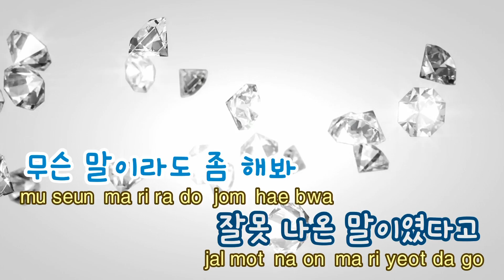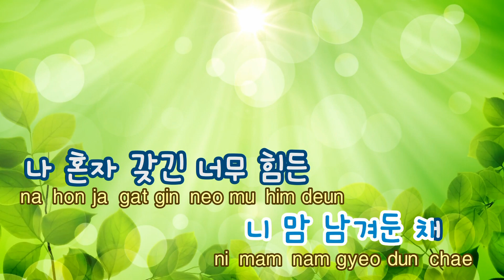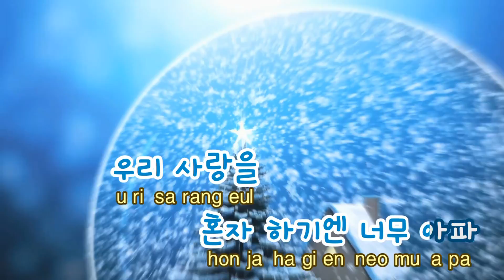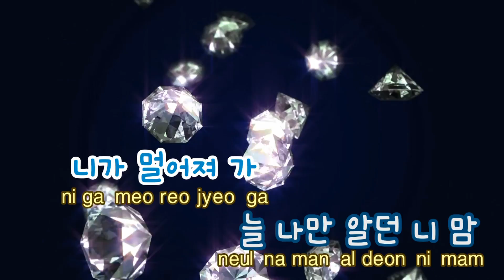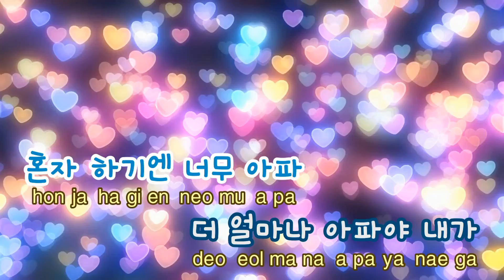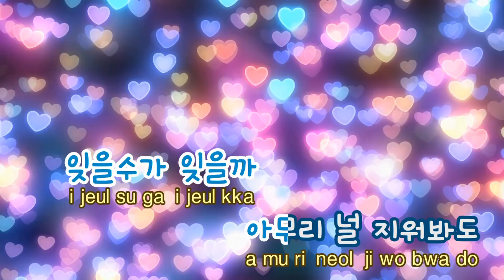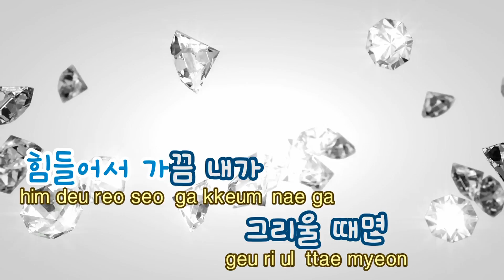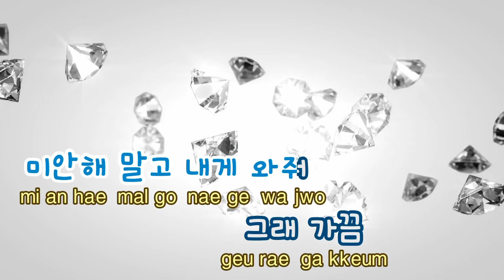[TJ노래방] 가끔내가 - 김나영(Kim Na Young) / TJ Karaoke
가끔내가  --  김나영

▶ ZillerSong Mobile : Android/IOS
▶ K-POP STAR Global Package : Android/IOS
▶ TJ TV Karaoke (Korean ONLY) : KT OllehTV , LG U+TV, SK BTV